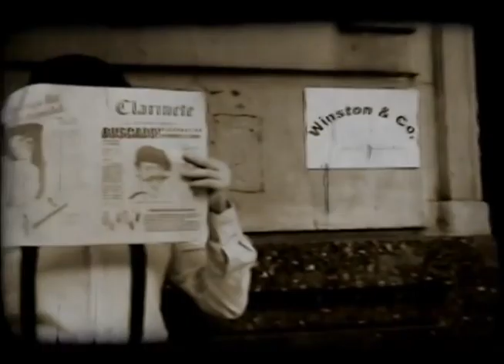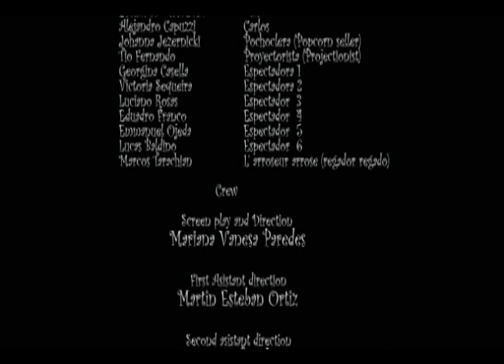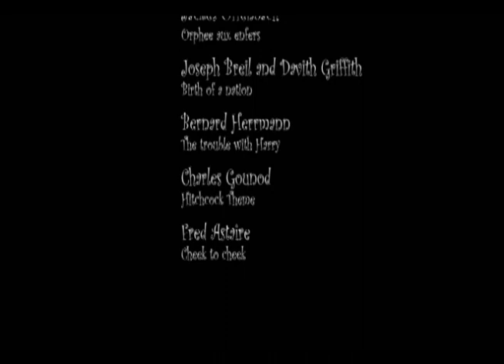Love Cinema and my ex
Shorth film - Direction Level 5 / Nacional University of Arts / Argentina

Cast:
Julieta Spinassi is Lilian
Leonardo Bermudez is Blas
Alejandro Capuzzi is Charles
Johanna Jezernicki is The Popcorn Seller
Uncle Fernando is The Projectionist
Marcos Tarachian is L'Arroseur arrosé
Facundo Marin is Ingman Bergman´s Death
And the Spectators:
Gerogina Casella
Victoria Sequeira
Luciano Rosas
Eduardo Franco
Emmanuel Ojeda
Lucas Baldino

Screen Play Direction
Mariana Vanesa

First Assistant Direction
Martin Esteban Ortiz

Second Assistant Direction
Marcos Tarachian

Actors Direction
Johanna Jezernicki

Producer
Lucila Molnar

Executive Producer
Mariana Vanesa

Producer Assistant
Cesar Herrera

Casting Direction
Johanna Jezernicki

Catering
Emmanuel Ojeda

Irina Ponzi

Martín Soto Cortez

Camera
Facundo Marin

Camera Assistant
Diego Arguello

Set Photography
Victoria Sequeira

Art Direction
Lucia Ioras

Art Assistant
Nidia Viccino

Film Editing and Visual Effects
Facundo Marin

Foley mix
Martin Esteban Ortiz

Special Thanks
Prof. Vanesa Pagani
Prof. Enrique Stravon
Casa de San Juan en Buenos Aires
Cine Club Buenos Aires Mon Amour
Cine Gaumont  INCAA Km. 0